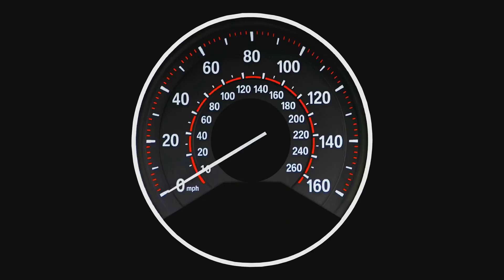The Fastest Bird – Faster Than a Sports Car! 🚀🦅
Think a sports car is fast? The Peregrine Falcon can reach speeds of 240 mph (386 km/h) when diving for prey—faster than most supercars! 😱 With razor-sharp vision and unmatched aerial skills, this bird is the ultimate sky predator.

How does it reach such insane speeds? Watch this short video to uncover the secrets of the world’s fastest bird! 🎥✨